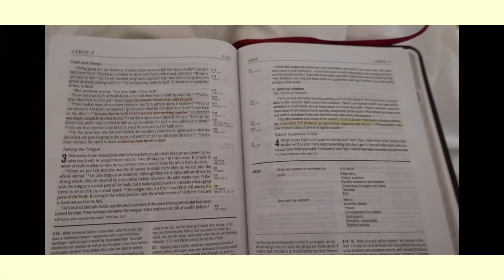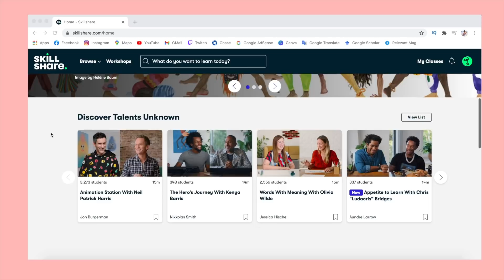How I Became a Morning Person (& you can, too!)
Here's how I became a morning person and I hope these tips help you wake up earlier! Becoming a morning person is a process. If you're wondering how to wake up early and not feel tired, or how to wake up earlier, I've got you. Become a morning person by not only creating a morning routine but allowing yourself enough time to do things as a morning person.

☆Traveling?